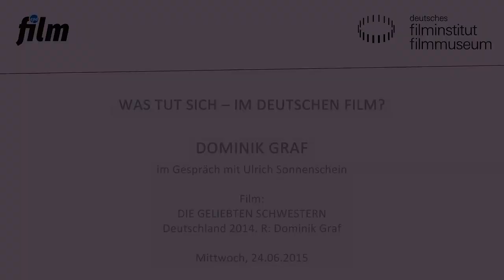DIE GELIEBTEN SCHWESTERN (2014) // Filmgespräch mit Dominik Graf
Ulrich Sonnenschein (epd Film) im Gespräch mit Regisseur Dominik Graf

Wie kaum ein anderer deutscher Filmemacher versteht es Dominik Graf, Kino im Fernsehen zu machen. Seine Werke – darunter natürlich auch reine Kinoproduktionen – beeinflussen die deutsche Film- und Fernsehlandschaft nachhaltig. 1952 in München geboren, studierte Graf an der Hochschule für Film und Fernsehen in München und erhielt für seinen Abschlussfilm 1980 den Bayerischen Filmpreis. Es folgten viele erfolgreiche Filme und zahlreiche Auszeichnungen, darunter zehn Grimme-Preise.

DIE GELIEBTEN SCHWESTERN
Deutschland 2014. R: Dominik Graf
D: Florian Stetter, Henriette Confurius, Hannah Herzsprung. 170 Min. 35mm
(Festivalfassung, 31 Min. länger als die Kinofassung)
Rudolstadt 1788. Einen heißen Sommer lang ringen zwei Schwestern um einen Mann, den beide lieben: Friedrich Schiller. Die schöne Caroline von Beulwitz ist unglücklich verheiratet und sehnt sich nach Liebe und einem aufregenden Leben. Ihre schüchterne Schwester Charlotte von Lengefeld träumt von einem treu-liebenden Gatten. Die Schwestern sind ein Herz und eine Seele – auch dann noch, als der junge Schiller in ihr Leben tritt. Das kulturelle Zentrum in Weimar, die Entwicklung des Buchdrucks und die Französische Revolution liefern den Hintergrund zu einer leidenschaftlichen Liebesgeschichte. Dominik Graf stellt nicht den wilden und bewunderten Dichter Schiller, sondern die verbotene Menage à trois in den Mittelpunkt seines Filmes.

Vorfilm: MENSCH UND MASCHINE Deutschland 2013. R: Jens Rosemann, Silke Brandes. 1 Min. DCP

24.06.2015